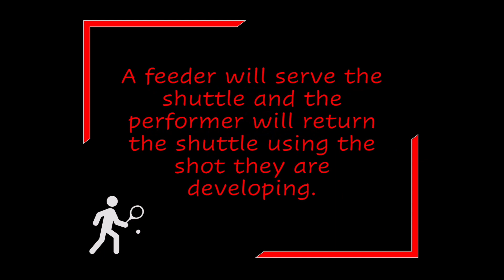Certificated PE - Repetition Drills